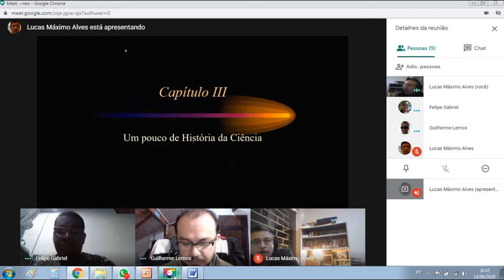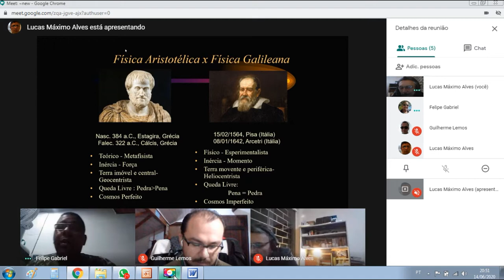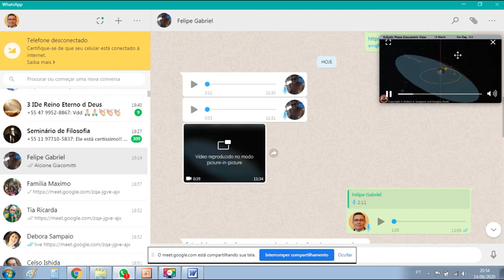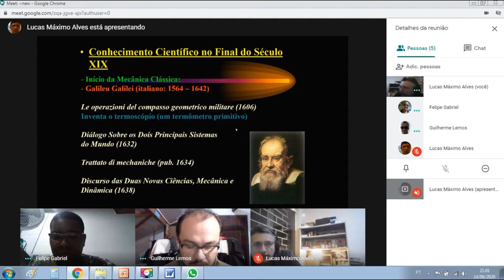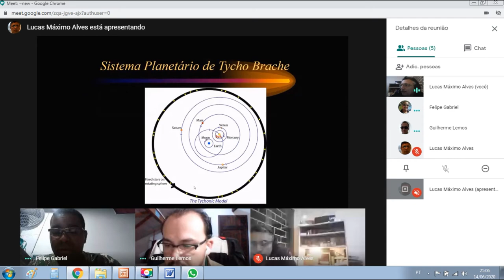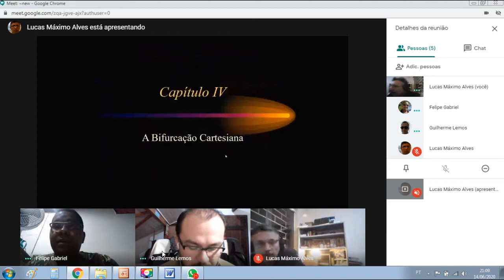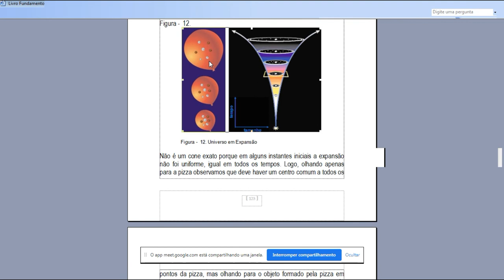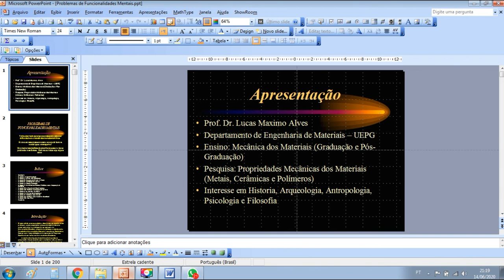Problemas Funcionais Mentais parte 3 - Um pouco de História da Ciência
Este video faz parte de uma série de lives que aborda os problemas na educação humana a nivel espiritual